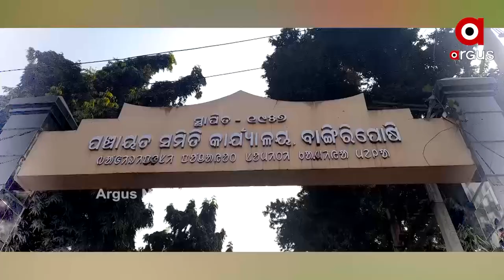ପାଣି ପାଇଁ ଡହଳବିକଳ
ପିଇବା ପାଣି ପାଇଁ ମାଇଲ୍ ମାଇଲ୍ ବାଟଚଲା । ତା ପୁଣି ଚୁଆ ପାଣି ପାଇଁ।   ପାଣିକୁ ନେଇ ଏମିତି ବିକଳ ଦୃଶ୍ୟ ଦେଖିବାକୁ ମିଳିଛି  ମୟୂରଭଞ୍ଜ ଜିଲ୍ଲାରେ ।